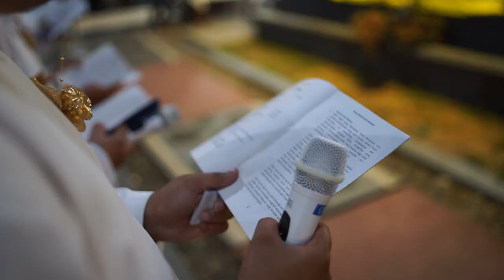Perayaan Ekaristi Novena Bunda Maria Mediatrix I dan Penjubahan Frater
Tema Novena Bunda Maria Mediatrix periode XIII, putaran I adalah:
"Bergairah dalam Hidup Menggereja"

Perayaan Ekaristi dipersembahkan oleh Mgr. Christophorus Tri Harsono
Pukul: 17.30 WIB, di Seminari Tahun Orientasi Rohani St. Agustinus Tegal.